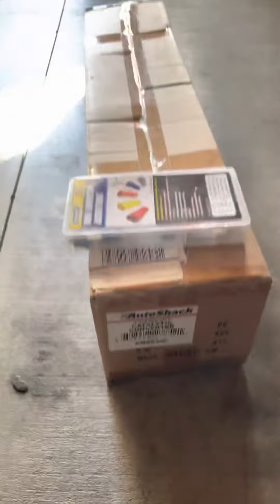Converters replacement aftermarket 2004-2009 Toyota Prius Part # 1